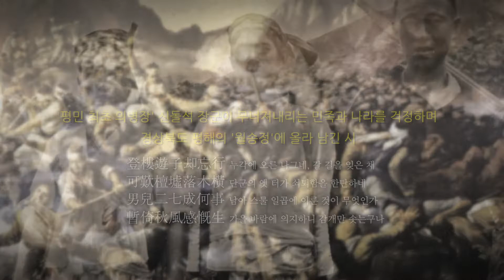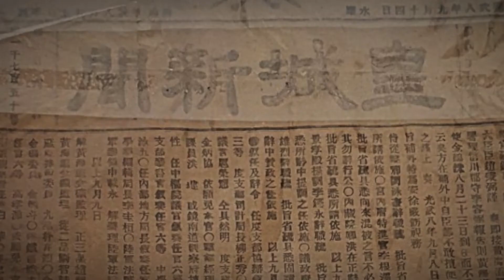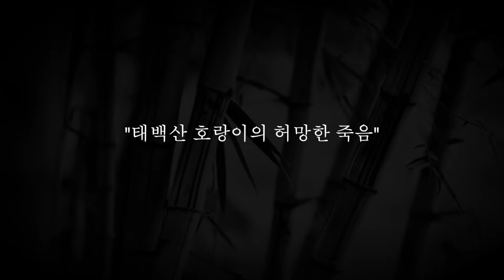태백산 호랑이 의병장, 신돌석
[한국향토문화전자대전] 경상북도 영덕군 출신의 의병장 신돌석에 대한 이야기이다. 개항기 태백산맥을 무대로 활동한 신돌석을 소개한다.